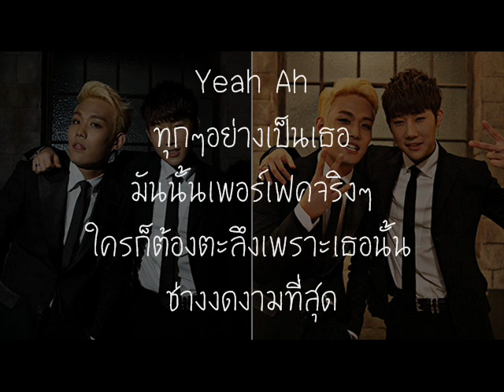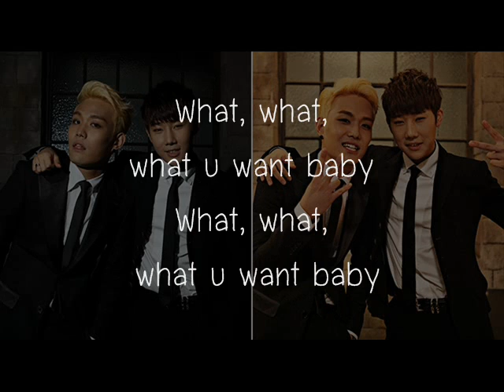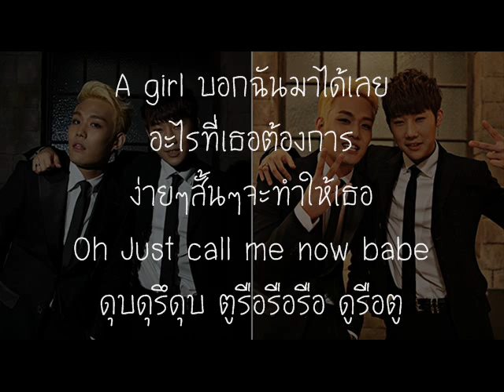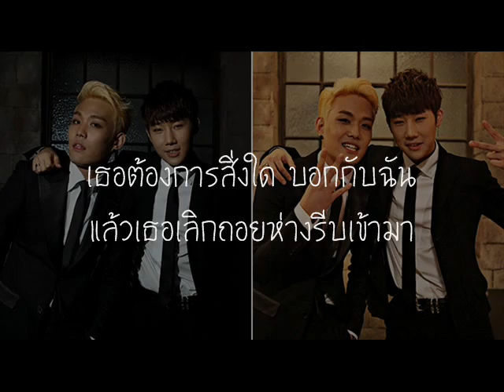Kanto - What you want (Thai version cover) by eedlove